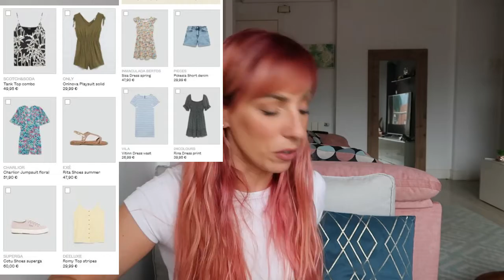LOOKIERO verano 2022 | Personal shopper online AYUDA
Necesito vuestra ayuda con Lookiero (como siempre) y me llegó la cajita antes de tiempo, los días pasan y os necesito!

PRODUCTOS MENCIONADOS ­

DATOS DE INTERES ­

▷ GRABACIÓN:
Cámara, micrófono Canon PowerShot G7 X Mark II: